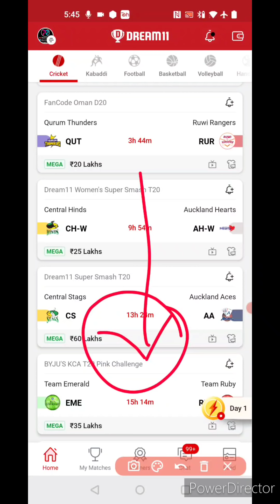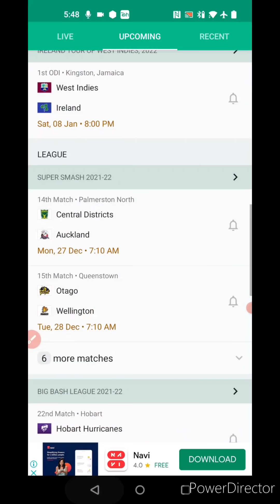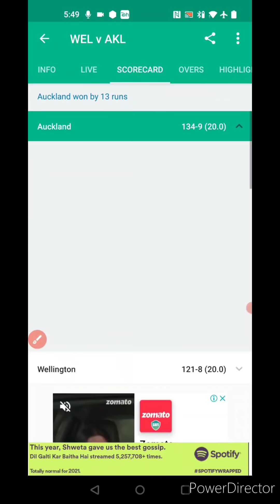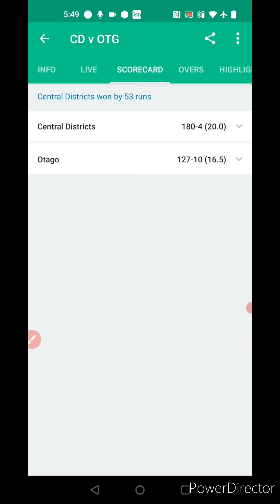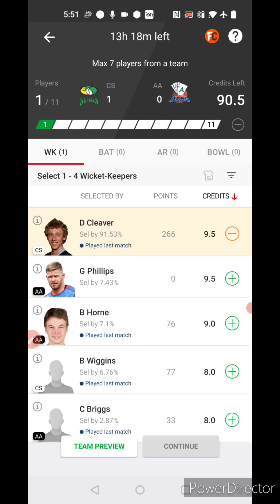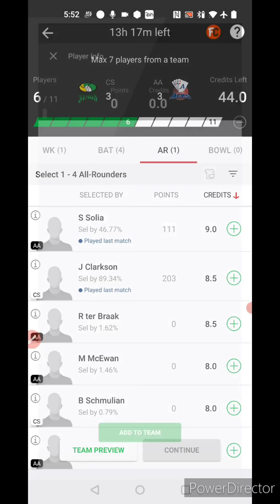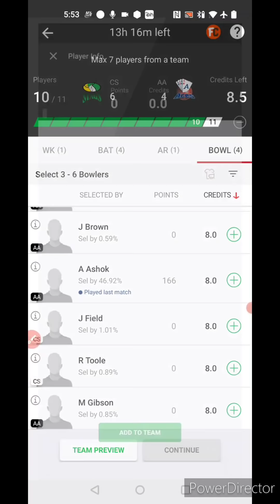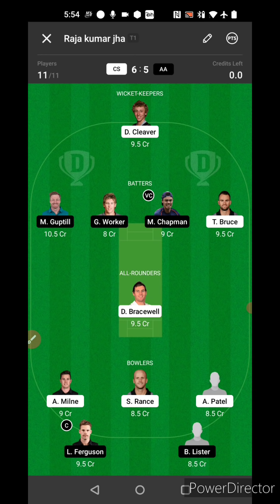CS vs AA Dream11 Team, CS vs AA Dream11 Team Today, CS vs AA Dream11 Prediction, CS vs AA Dream Team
Welcome to the preview of CS VS
AA Dream11 match

You will get full preview and winning analysis of CS vs AA Dream11 Fantasy match so that you can win big on Dream11

You will get full analysis of CS vs AA Dream11 match

CS vs AA, CS vs AA playing11,
dream11 CS vs AA, CS vs AA dream11, CS vs AA dream11 team, CS vs AA Dream11 prediction, CS vs AA dream11 prediction today, CS vs AA dream11 todays team,

AA vs CS, AA vs CS playing11, dream11 AA vs CD, AA vs CS dream11 team, AA vs CS dream11 prediction, AA vs CS dream11 prediction today, AA vs CS dream11 todays team

more Preview:-

cs vs aa,cs vs aa dream11,cs vs aa dream11 team,cs vs aa t20 match,nb vs aa live,cs vs aa playing xi,cs vs aa head to head,cs vs aa dream11 prediction,cs vs aa dream11 team prediction,aa vs cs fantasy cricket team,cs vs aa dream,aa vs cs dream11

LUDO APP:-

Video Content..

1. This analysis is based on my Understanding, knowledge, and instinct. While selecting your team, consider the points mentioned and  make your own decisions.

2. Dream11 takes great care to comply with all central and state legislation in India to ensure that users are fully protected. Every Contest on platform is carefully designed to comply with applicable statutes and regulations in India.

4. Prediction Raja do not promote any gambling app and not liable for any profit or loss which may arrise from this app.